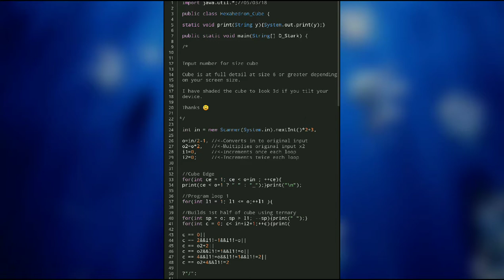Ascii Art - 3D Hexahedron Cube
Creating a 3D image using ascii art - Java